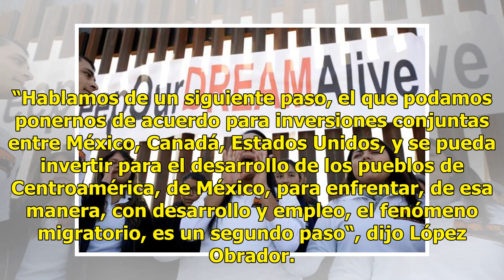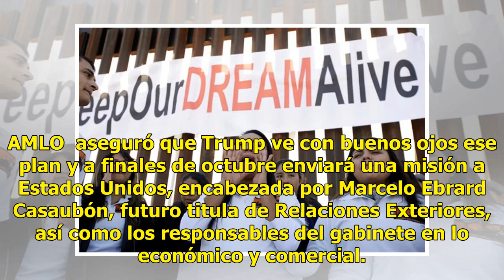Plan migratorio entre México y EE.UU.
CIUDAD DE MÉXICO (El Universal).- Andrés Manuel López Obrador sostuvo hoy una conversación telefónica con el presidente de EE.UU., Donald Trump, donde hablaron de explorar un siguiente paso en los acuerdos para la región de Centro y Norteamérica, donde intentarían echar a andar un plan migratorio co...